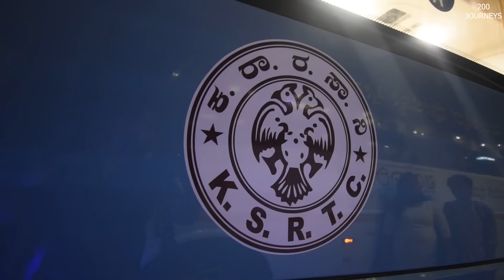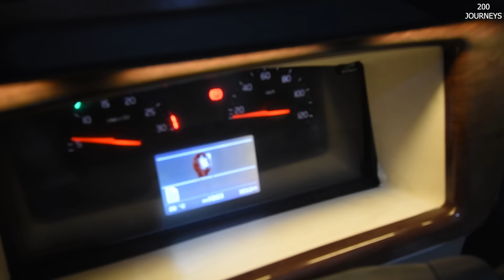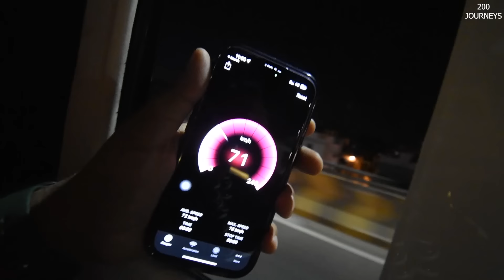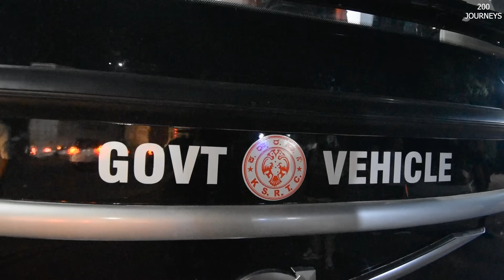KSRTC AMBAARI UTSAV VOLVO 9600 Multi Axle AC Sleeper Bus Journey 😲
KSRTC AMBAARI UTSAV VOLVO 9600 Multi Axle AC Sleeper Bus Journey from Bangalore to Hyderabad. This is Volvo Most Luxury Bus Journey in India. Covering around 600kms Bus Journey in 10hours.